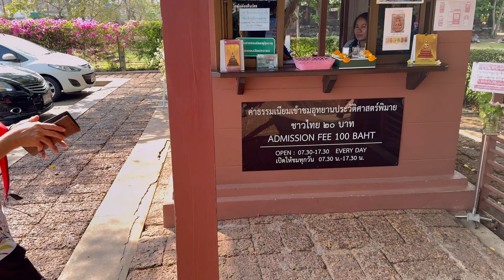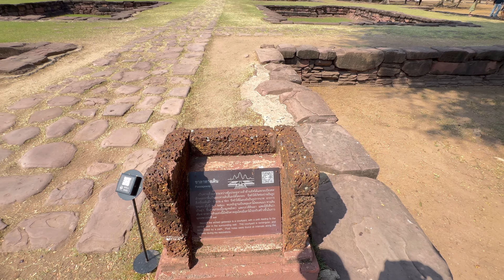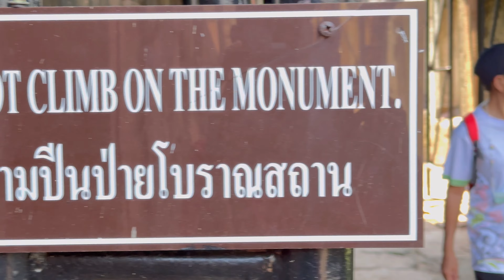เที่ยวปราสาทหินพิมาย ตอนที่1